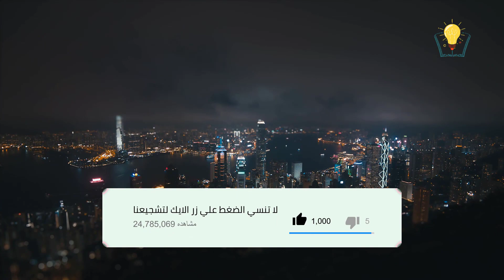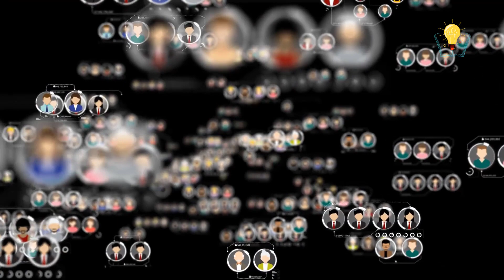اسرار لا تعرفها عن الحارس الشخصي لـ ترامب وحقيقة يده البلاستيكية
اسرار لا تعرفها عن الحارس الشخصي للرئيس ترامب وحقيقة يده البلاستيكية
تابع قناة فكرة علي فيس بوك